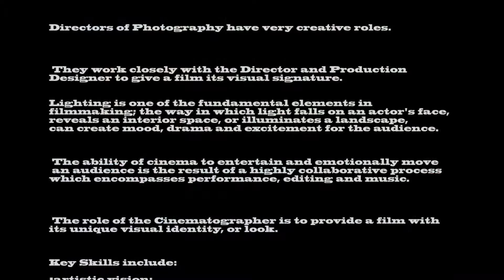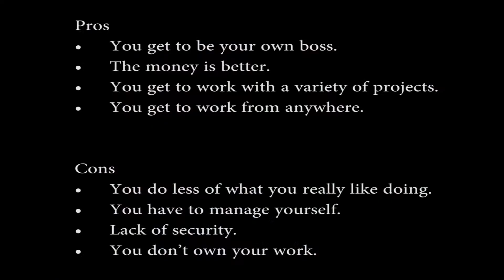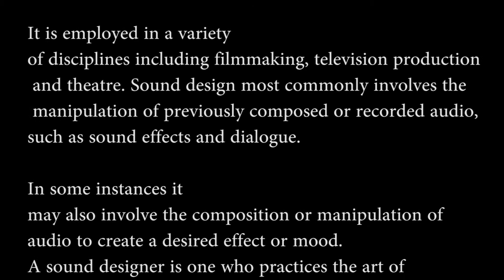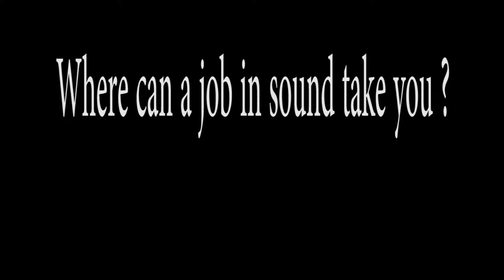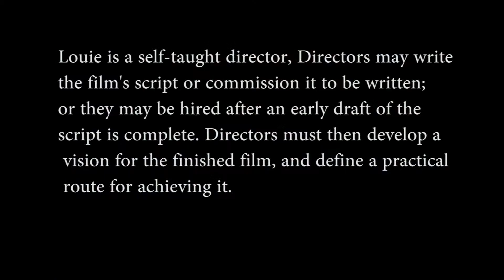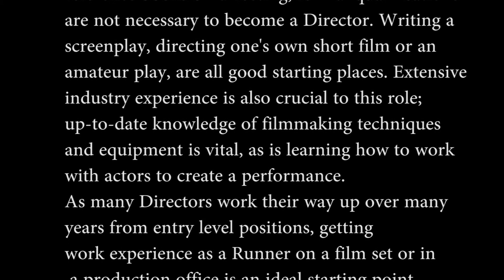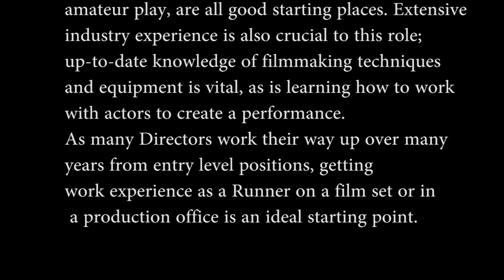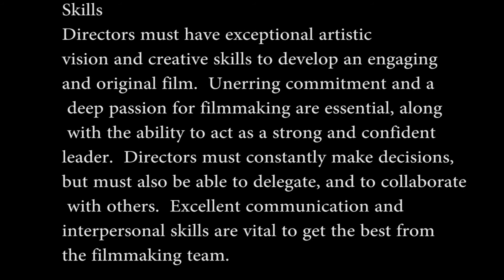Industry Day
Danielle Pauling